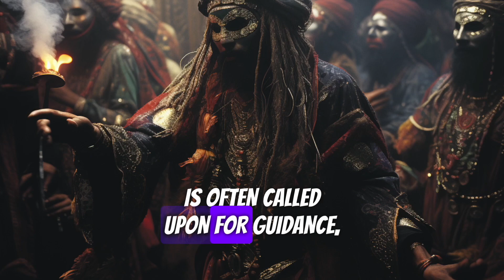🐍Damballa 🐍The Powerful Deity of Haitian Vodou and Louisiana 🪡Voodoo🪡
Discover the power of self-knowledge with Piffology. Learn about the deity Damballa, central to Haitian and Louisiana Voodoo, and the rich history and culture of Vodou. Join us on a journey of self-discovery, enlightenment, and understanding.